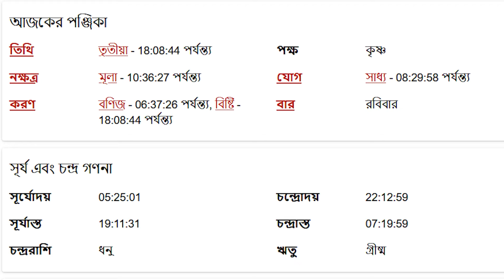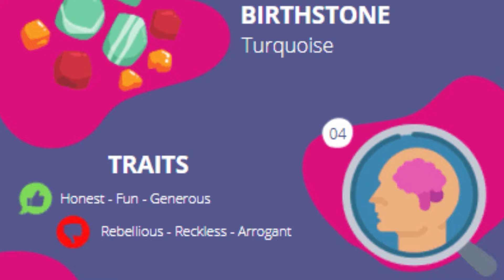ধনু রাশি - ২৬শে মে ২০২৪ - আজকের রাশিফল - Dhanu Rashi 26th May 2024 Ajker Rashifal - Sagittarius